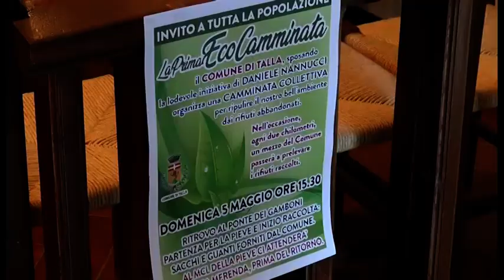Talla(Ar). Pulisce i boschi in sella alla sua bici, premiato dall'Unione Europea